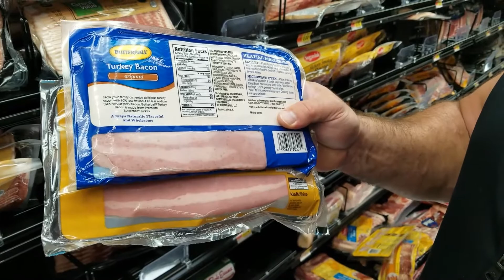🛒Shopping with Tom, Episode 3: TURKEY BACON BLASPHEMY! Not all bacon is created equal!! 🦃 🥓😲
In this episode Tom visits the BACON isle and discusses how Turkey Bacon measures up against the real deal. 🥓😋

We want this channel to be a valuable resource for you so PLEASE POST YOUR QUESTIONS and we will be sure to reply!

Kitchen Abz offers one weeks worth of made from scratch, chef created meals packaged individually for $80 a week for women and $90 a week for men. Not only that, each recipe was created to have BALANCED NUTRITION as well as SUPERIOR FLAVOR!

No shopping. No cooking. No cleanup. We even offer DELIVERY!